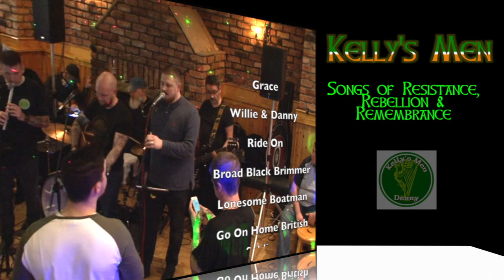Kelly's Men Demo 1- sample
Kelly's Men Demo Sample